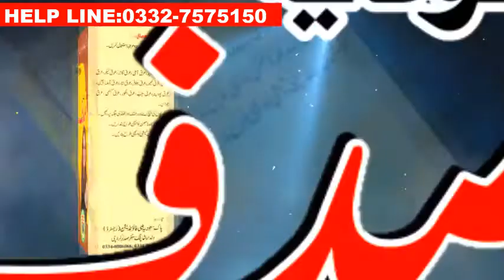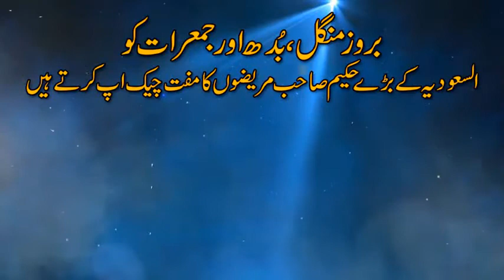Sharbat Sadaf And Weight Up